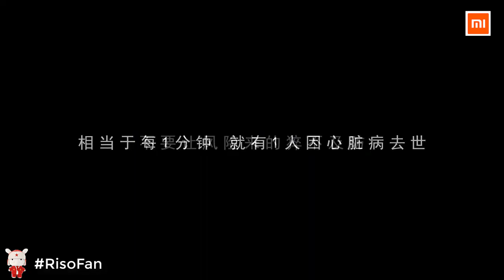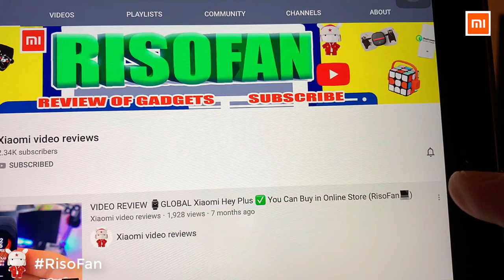Xiaomi HiPee Holter Dynamic ECG Monitoring.